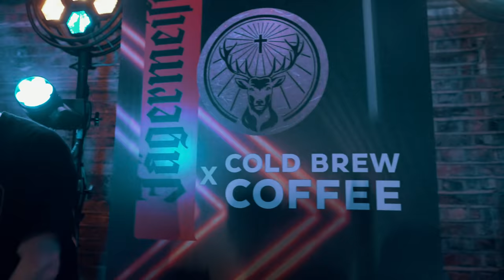James Hype - Secret Event - Live DJ Set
Tracklist:
COMING SOON

Filmed and edited by @floodlitmedia

Pioneer CDJ 3000 with James Hype